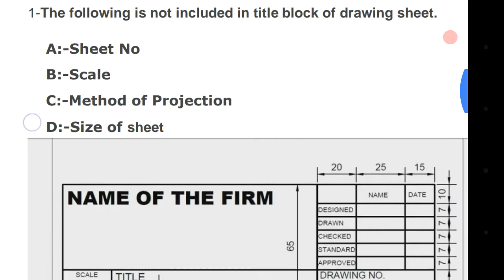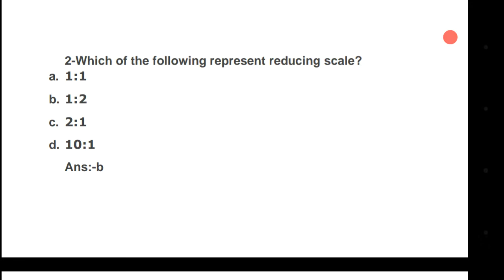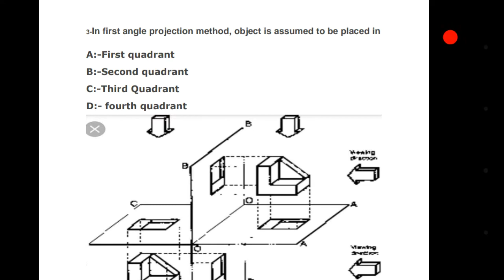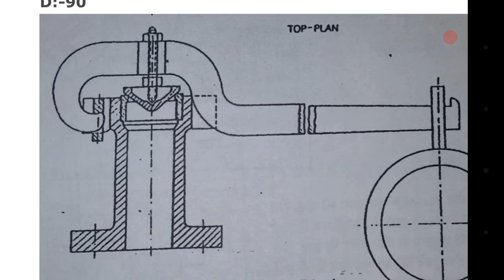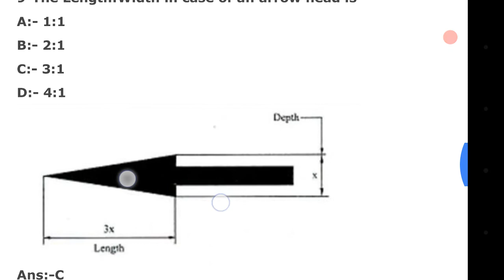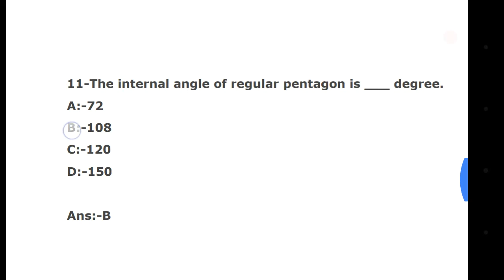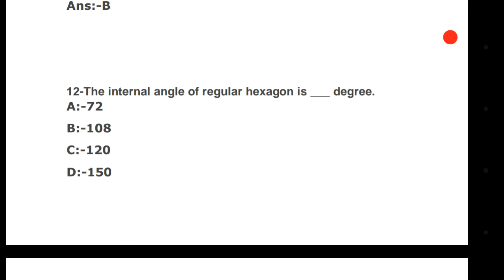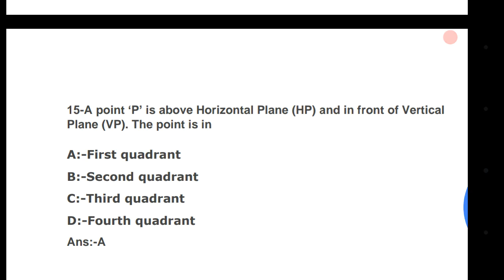ED Objective Questions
Objective type questions for tata steel, ssc je RRB Je